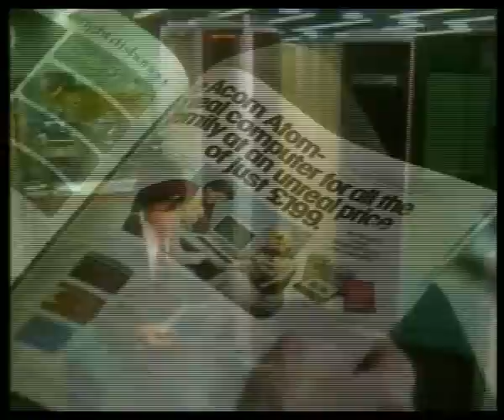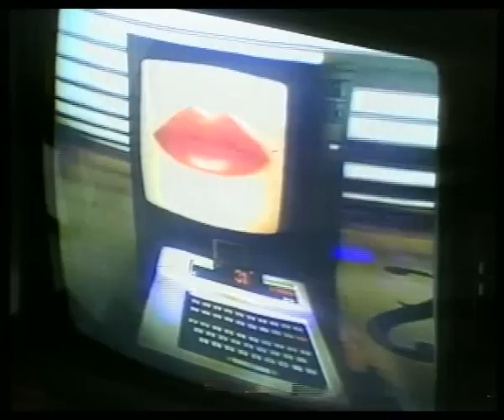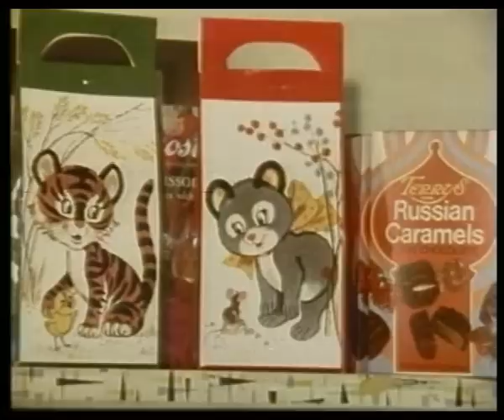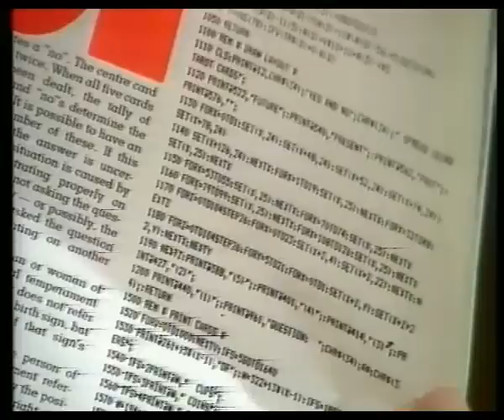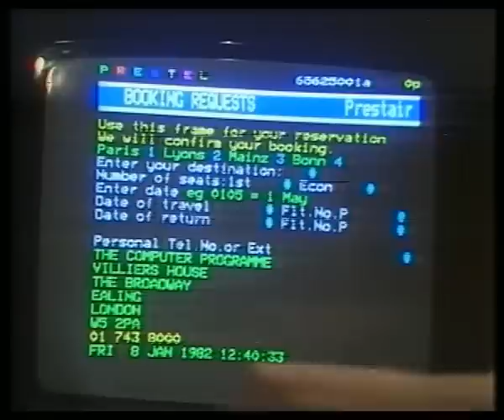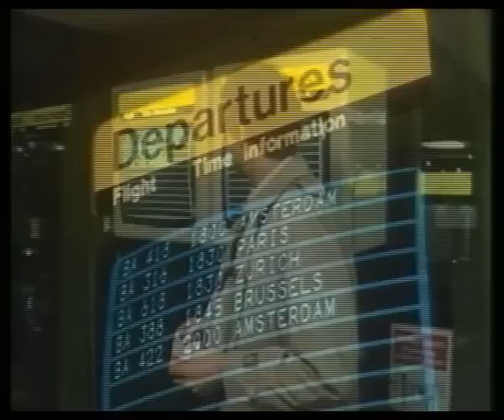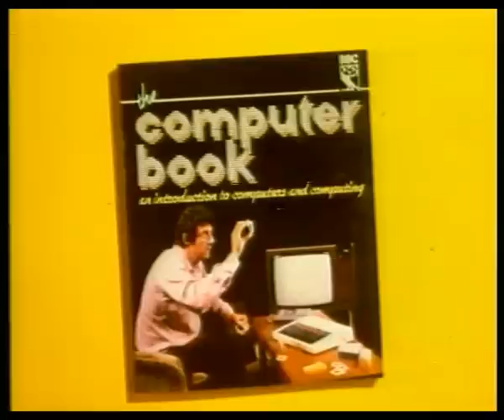The Computer Programme (1): It's Happening Now (Introduction to Computing)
First Episode of this series about computers produced by the BBC. Casted in January 11, 1982.